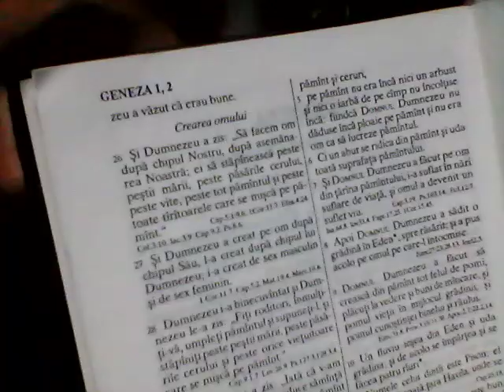WIN 20190122 13 09 43 Pro thais 4 pillars m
# Stay indoors n work what u need.
Un Nou Ev Mediu # Berdiaev